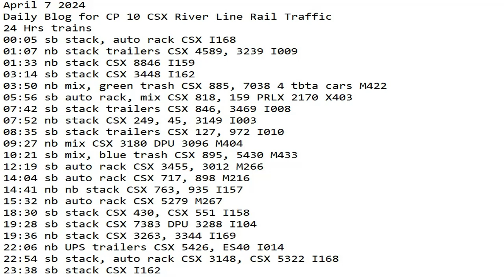April 7 2024 BigTrains.TV CP 10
24 Hrs trains
00:05 sb stack, auto rack CSX I168
01:07 nb stack trailers CSX 4589, 3239 I009
01:33 nb stack CSX 8846 I159
03:14 sb stack CSX 3448 I162
03:50 nb mix, green trash CSX 885, 7038 4 tbta cars M422
05:56 sb auto rack, mix CSX 818, 159 PRLX 2170 X403
07:42 sb stack trailers CSX 846, 3469 I008
07:52 nb stack CSX 249, 45, 3149 I003
08:35 sb stack trailers CSX 127, 972 I010
09:27 nb mix CSX 3180 DPU 3096 M404
10:21 sb mix, blue trash CSX 895, 5430 M433
12:19 sb auto rack CSX 3455, 3012 M266
14:04 sb auto rack CSX 717, 898 M216
14:41 nb nb stack CSX 763, 935 I157
15:32 nb auto rack CSX 5279 M267
18:30 sb stack CSX 430, CSX 551 I158
19:28 sb stack CSX 7383 DPU 3288 I104
19:36 nb stack CSX 3263, 3344 I169
22:06 nb UPS trailers CSX 5426, ES40 I014
22:54 sb stack, auto rack CSX 3148, CSX 5322 I168
23:38 sb stack CSX I162